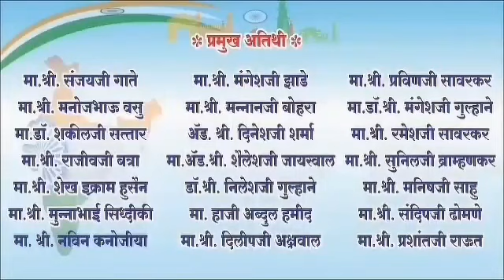Dr. SABIR KAMAAL, Pulgaon Wardha Mushaira 28/01/2020, Mushaira Media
All India Mushaira, Pulgaon, Wardha 28/01/2020
001 Janab Shakil Khan Sahab Organiser, Pulgaon
002 Janab Hamid Khan Sheikh Sahab Wardha Sadar E Mushaira
003 Shayar Farooq Ziya Sahab - Convenor E Mushaira, Founder Tanzeem-E-Mohabbat Arvi Dist Wardha
004 Dr Zahid Naiyar Amravati Nazim E Mushaira